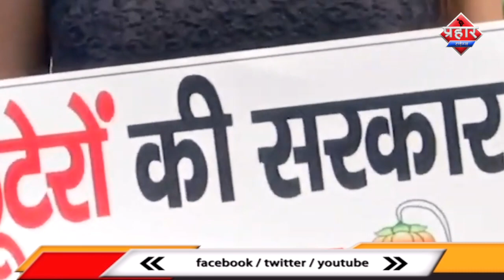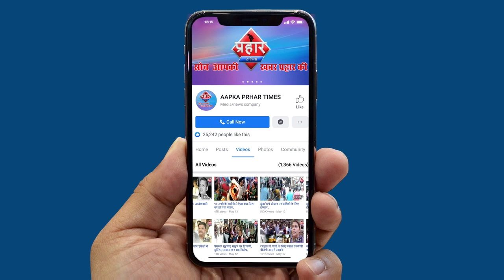पेट्रोल डीजल के बढ़ते दाम को लेकर महिला ने किया प्रदर्शन||Aapka Prahar Times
पेट्रोल डीजल के बढ़ते दाम को लेकर महिला ने किया प्रदर्शन||